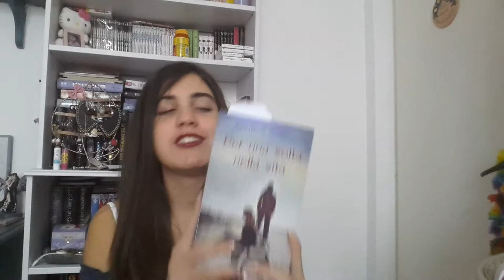Video talk!! Si parla un pò!!:)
Ciao a tutti!! Eccomi tornata con un nuovo video! ed ecco il link al canale di erica!